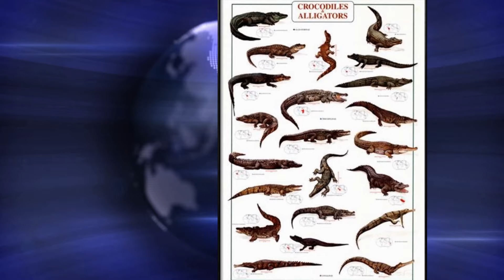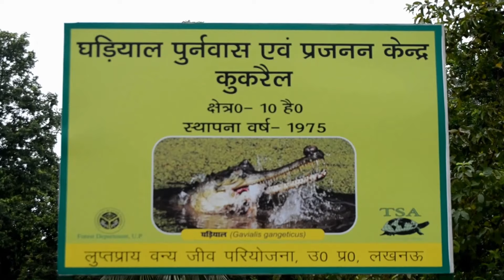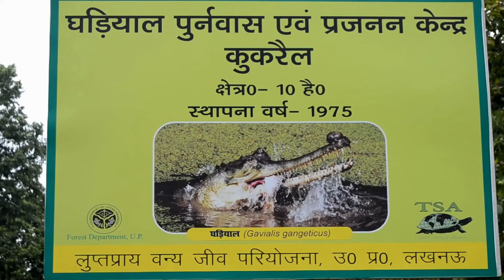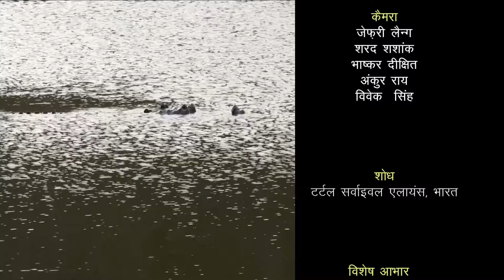घड़ियाल, एक प्रागैतिहासिक जीव Gharial, A Prehistoric Animal (In Hindi)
An Educational Film for very Common People who want to know about this magnificent Animal.